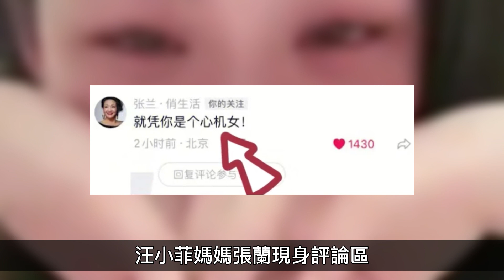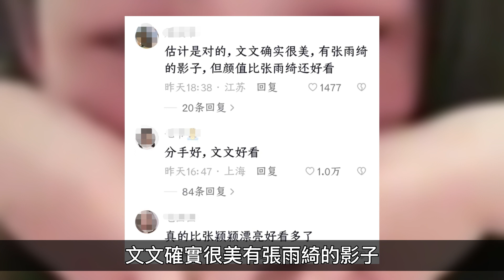汪小菲张颖颖疑分手？搭讪美女主播不理女友，哭诉被张兰骂心机女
1月14日，张颖颖在直播间泪流满面，看起来状态非常不好，一时引起了网友的关注。娱乐矿工
文案：饶舌歌手阿瘪  后期：阿伟